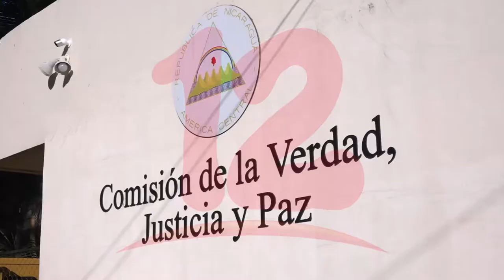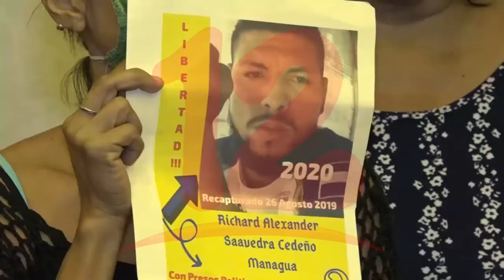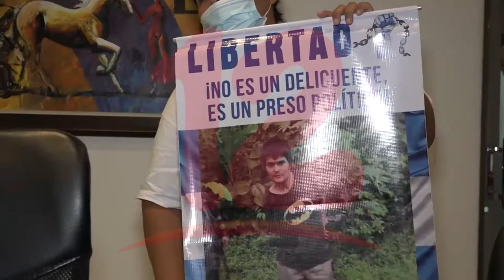Comisión "de la Verdad" niega represión policial contra opositores en Nicaragua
NosResistimosAlEmbargo Comisión "de la Verdad" niega represión policial contra opositores en Nicaragua.